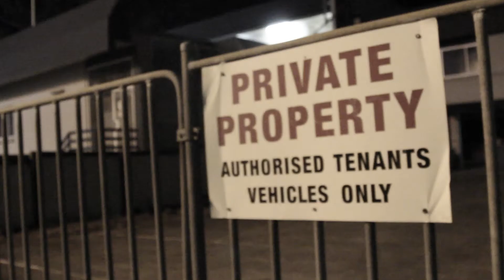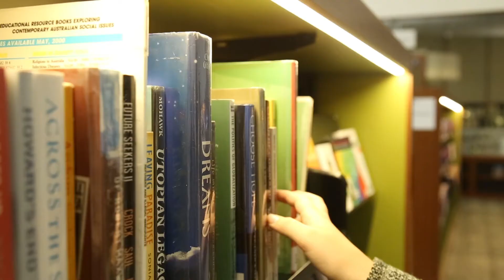Music video Counting sheep Archie Whiting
Hi I'm a 14 year old guy who has big dreams
(First music video... and upload!)
Feedback appreciated